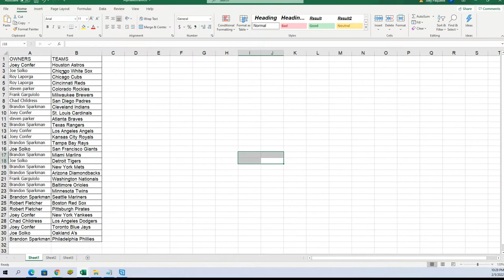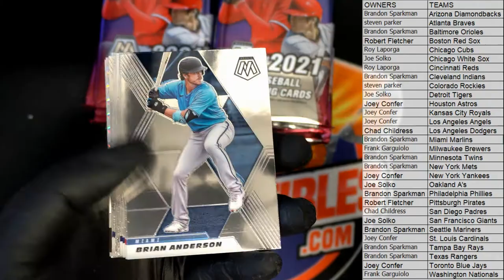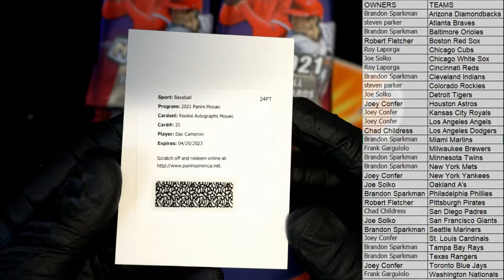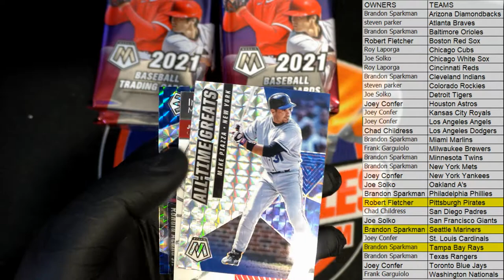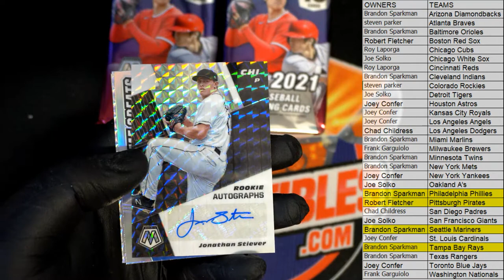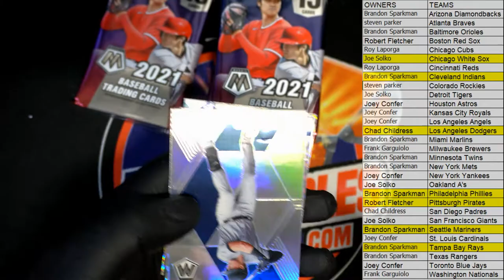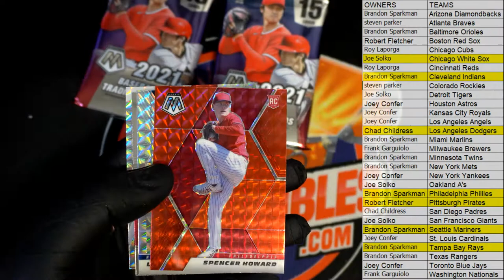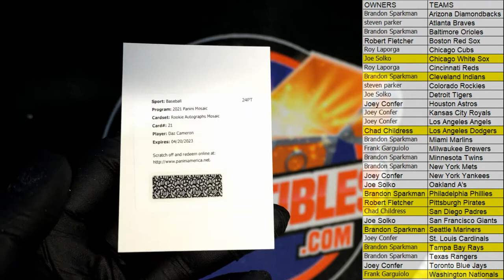2021 Panini Mosaic Baseball Hobby ID 21MOSAICBB696